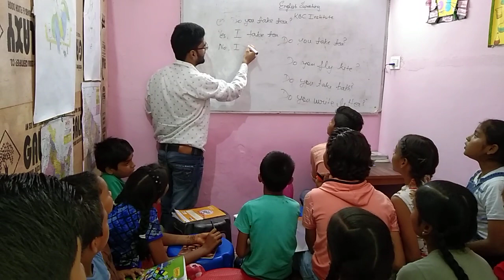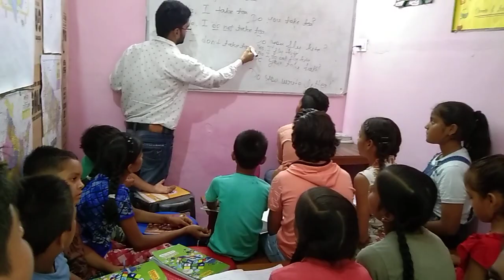English Speaking Class